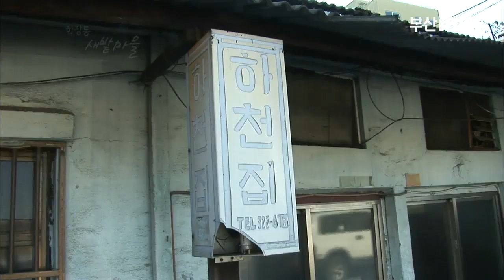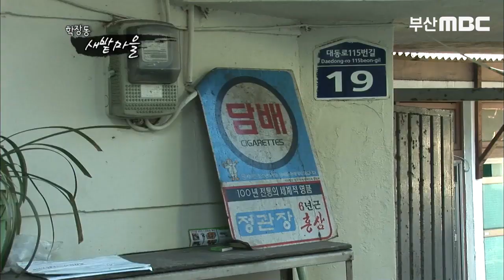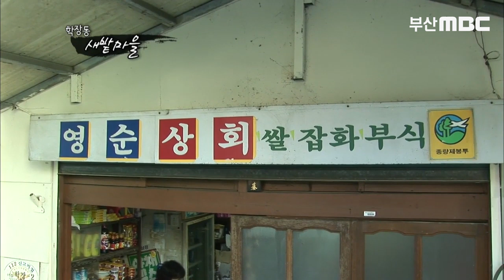사상공단 옆에 자리잡은 한적한 마을 '학장동 새밭마을' [추억의 골목]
* 부산MBC 홈페이지
* 부산MBC  유튜브
* 부산MBC 뮤직월드 Official
부산MBC 스포츠마니아TV